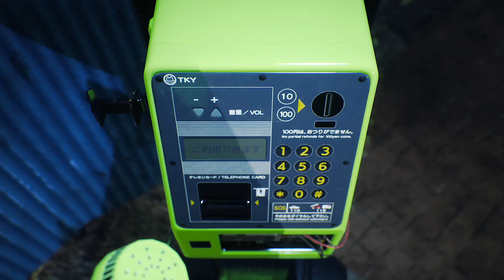【Ghostwire: Tokyo】レッドじゃないよ！小面サーティーン！ゴーストワイヤー東京 PS5[#16]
突如、東京から人々が消失し、かつての大都市は禍々しき異界の存在の手に落ちた。”超常”の元素を操る力を行使して、消失事件の謎を解き明かし、東京の危機に立ち向かえ。

東京タワーや渋谷スクランブル交差点といったランドマークが、次世代の技術によって驚異的なディティールとレンダリングで描写される。大規模人体消失で静止した東京。実在することをあざ笑うかのような非日常の冥界を舞台に、決死行が始まる。

プラットフォーム:PS5
発売日:2022/3/25（Deluxe Editionで3日間の先行アクセス）
開発元:Tango Gameworks
パブリッシャー:ベセスダ・ソフトワークス／ゼニマックス・アジア(株)（Bethesda Softworks）